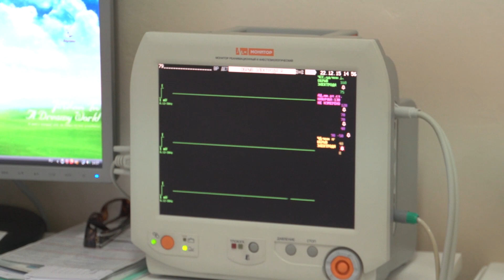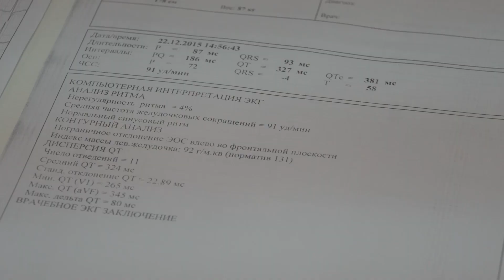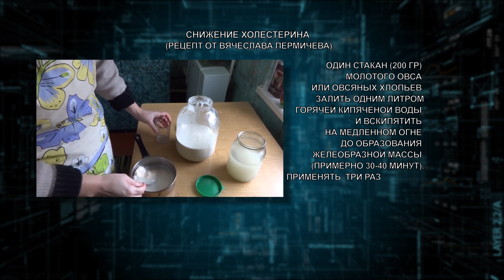Телепроект "Будь здоров". Вячеслав Пермичев и фитолечение